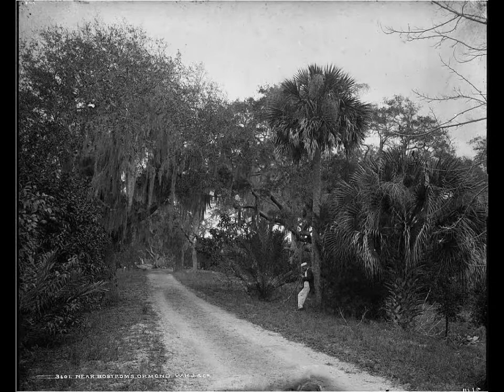Early Florida Photographs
Another world not so long ago in Florida.